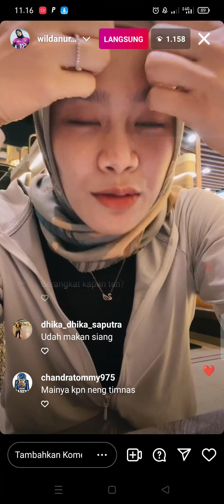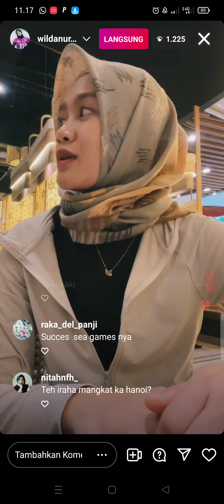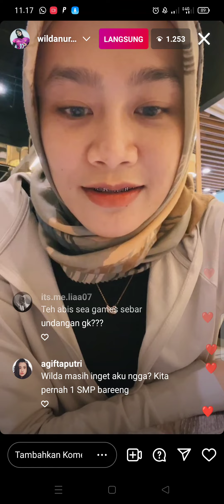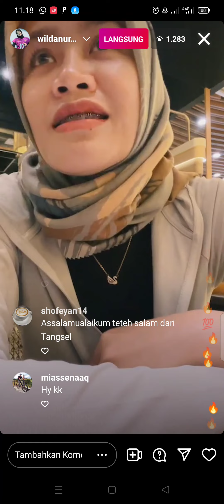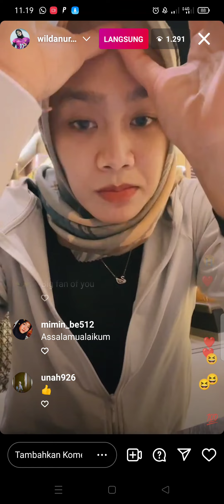wilda siti Nurfadilah live di restoran | volleyball